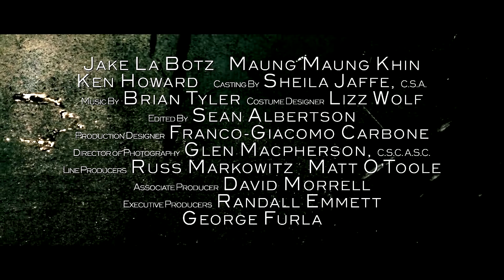RAMBO (2008) - Teaser HD | STALLONE.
👊 Taglines:

- Heroes never die. They just reload.

- Live for nothing, or die for something.

- The Fight Continues.

- In the Heart of the Jungle, Blood will Flow.